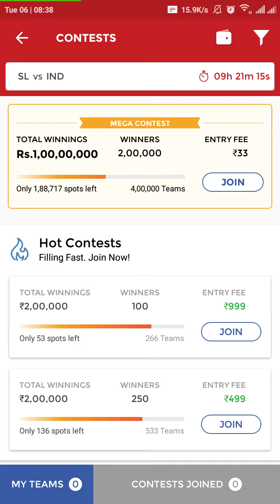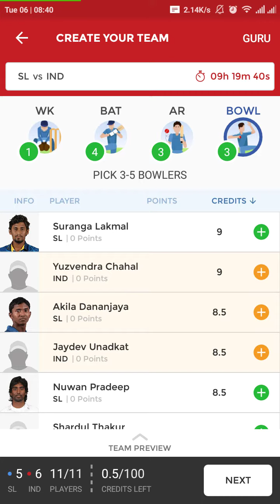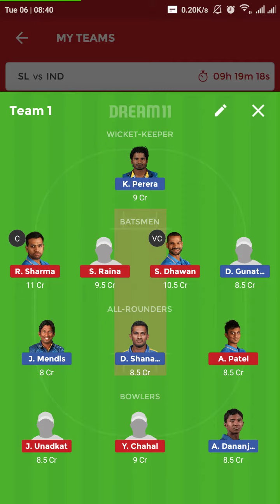DREAM 11 II Ind Vs Srilanka T20 Prediction 06 03 2018 II